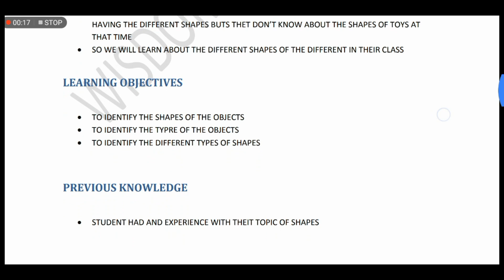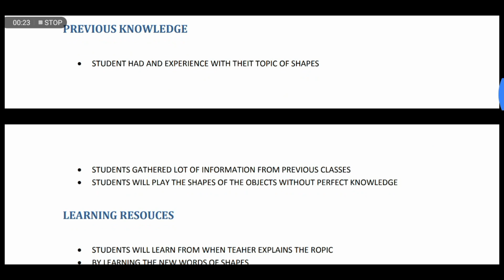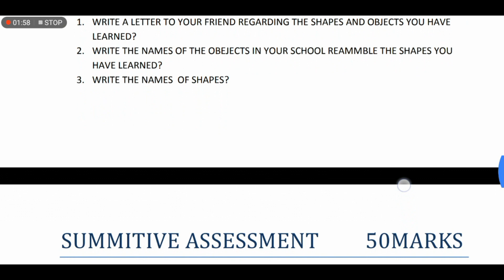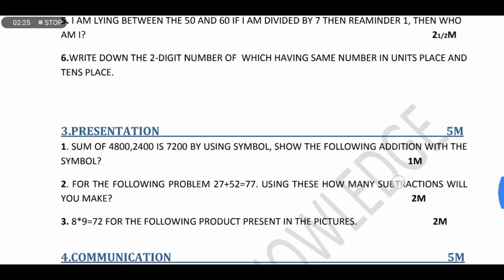512 - WBA MATHS QUESTION PAPER WITH BLUE PRINT WISDOMKNOWLEDGE/ TELUGU NIOS